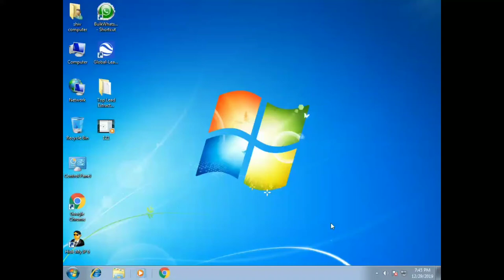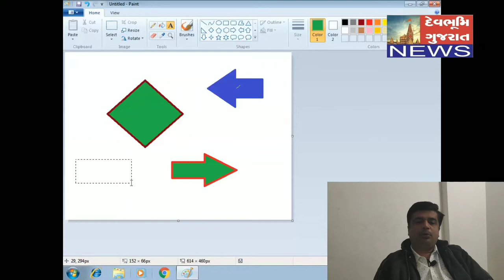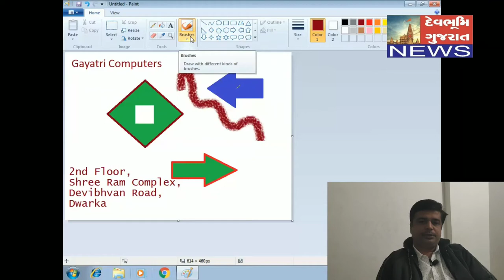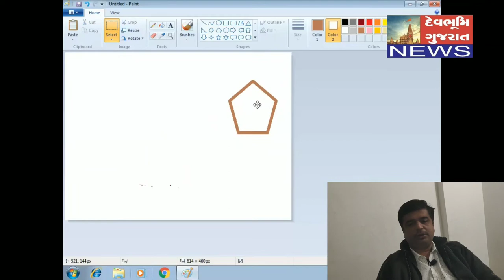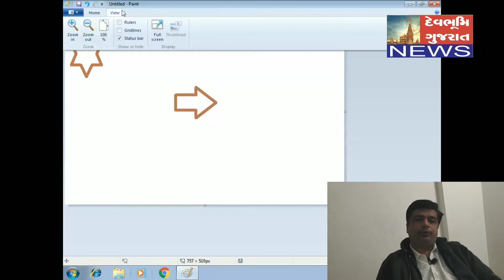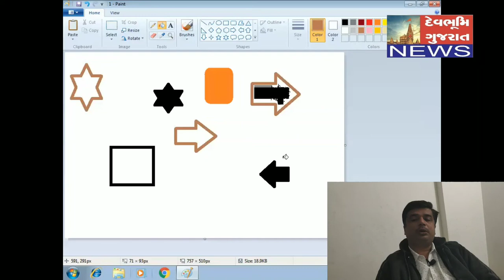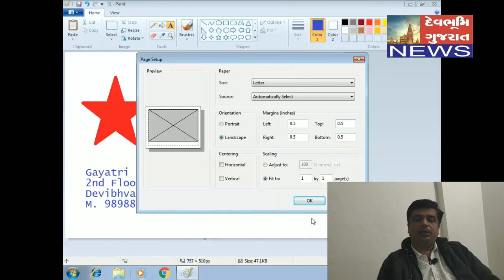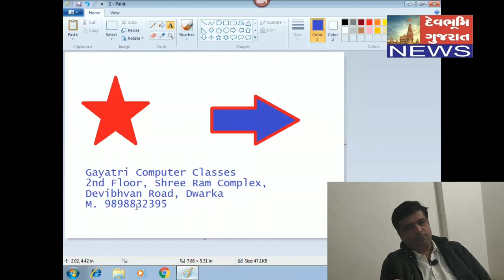Computer Education - Paint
Paint Software Practical Training in Gujarati Language